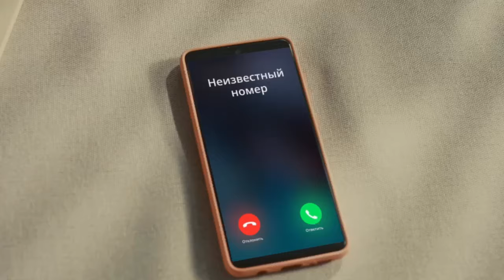"Пробудите своего внутреннего Штирлица"_IMG 2459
Пробудите своего внутреннего Штирлица. Не разговаривайте с мошенниками. Банк России выпустил новый социальный ролик для целевой аудотрии...